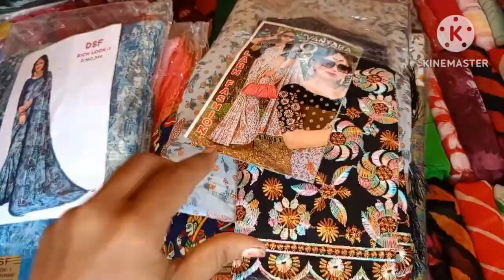మన Anantapur లో low price new design saree vachesae